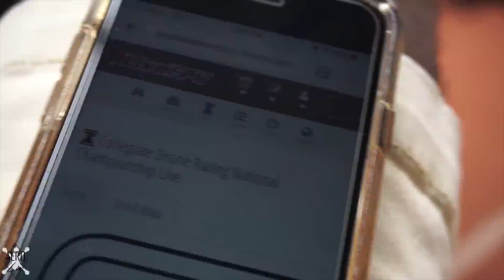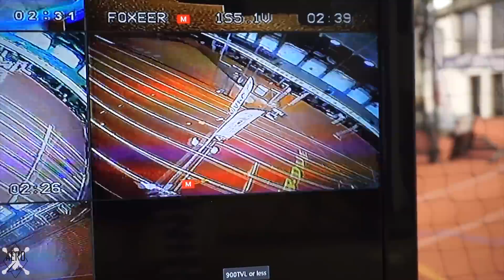2018 Collegiate Drone Racing National Championship Racing Experience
Have you ever wondered what it's like to be a collegiate drone racing pilot? Well look no further! Today I'll take you along to the 2018 Collegiate Drone Racing National Championship.
Big thanks to Nurk fpv for filming for me during finals!

MY GEAR:

Quadrysteria prototype frame!
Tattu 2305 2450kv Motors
Tattu 30A Dshot Escs
HQ V1S 5x4.5x3
Matek f405
TBS Unify Pro V2
True RC Axii UFL
Runcam Micro Swift 2
FRSKY Taranis 9x (butter mode activated)
Fatshark Dominator HD3 w/ Laforge v2 diversity

Quadrysteria Crossbones
Tmotor f40 pro 2400kv
Tattu 30A Dshot ESC
Hq v1s 5x4.5x3
Matek f405 FC
Runcam Micro Swift
TBS Unify race
Axii antenna